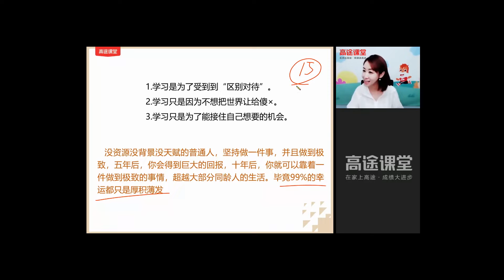15工具方法串讲：手把手教你高效管理